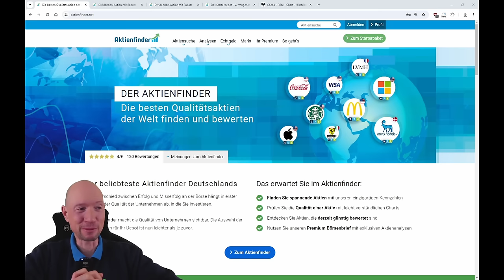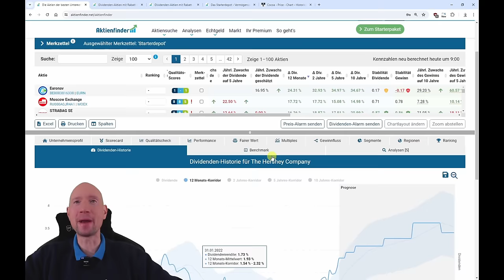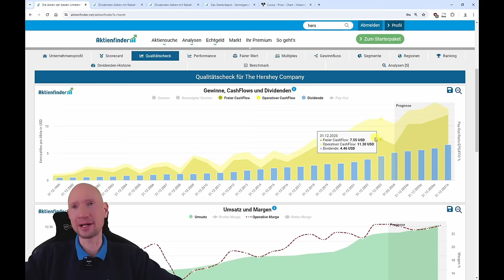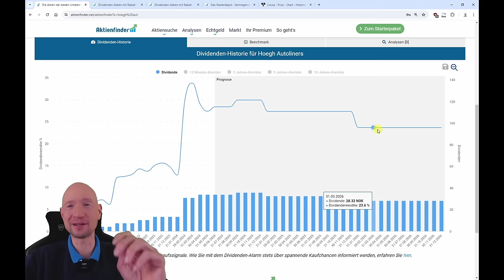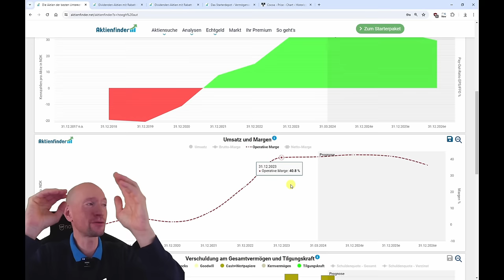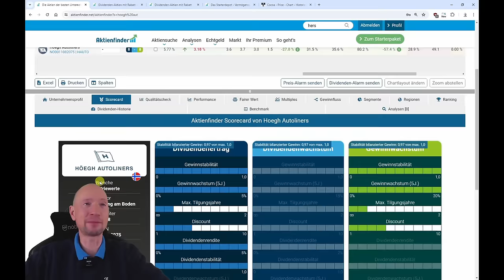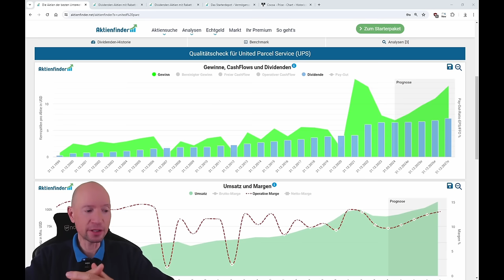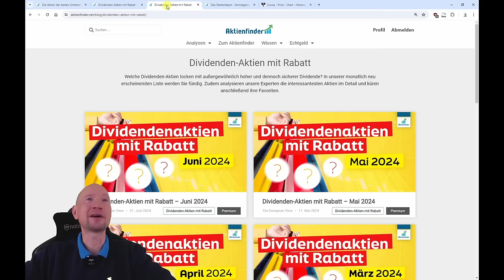3 Dividenden Aktien mit Rabatt im Juni 2024!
0:00 3 Dividenden-Aktien mit Rabatt
1:30 Neu: Der Dividenden-Alarm im Aktienfinder!
3:30 The Hershey Company
11:45 Hoegh Autoliners
21:45 United Parcel Service